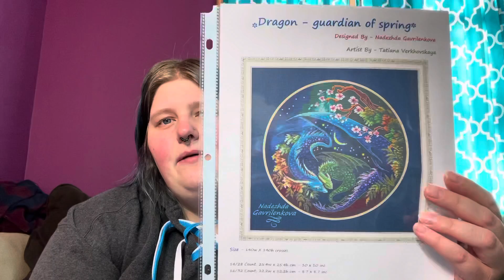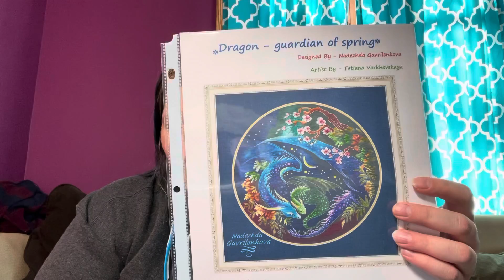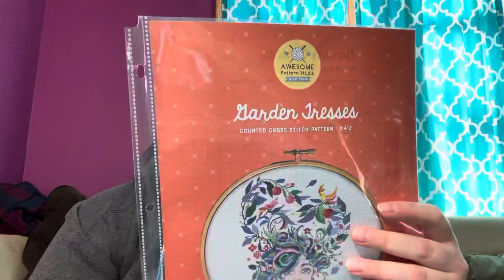Vlog 28 Birthday Starts Last Start!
My last start for the 28 birthday starts in the month of December!